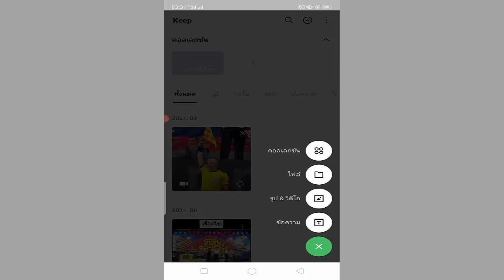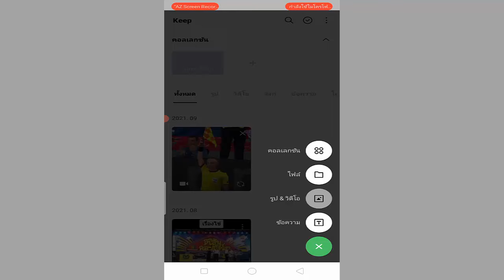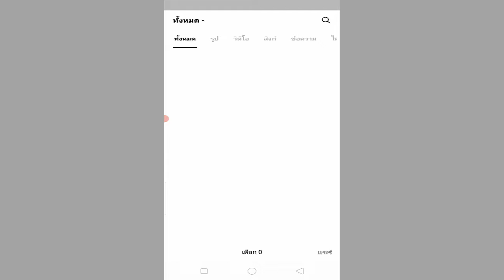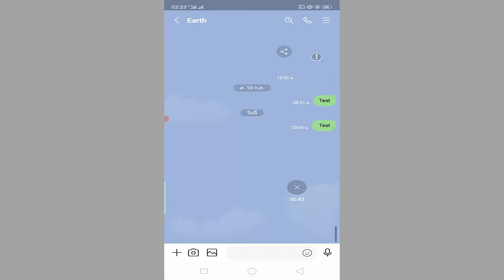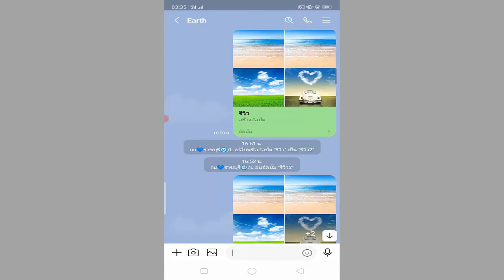วิธีส่งไฟล์ขนาดใหญ่ในไลน์ แก้ปัญหาส่งไฟล์ขนาดใหญ่ในไลน์ไม่ได้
รบกวนแอดไลน์มาหน่อยน่าครับเพราะในเพจข้อความไม่ค่อยเด้ง